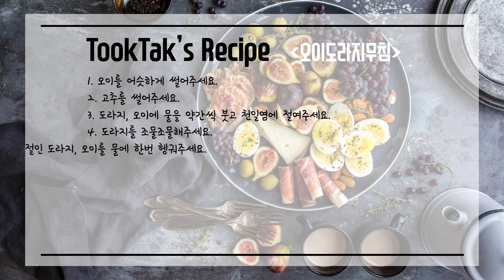오이도라지무침 ( Spicy bellflower root )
매콤한 양념에 아삭아삭 씹히는 식감이 좋은 오이도라지무침.

- 재료 -
오이 2개, 청고추 2개, 홍고추 3개, 도라지 300g, 고춧가루 4큰술,
매실액 2큰술, 레몬즙 1큰술, 천일염 1큰술, 식초 1큰술, 깨소금 1큰술,
참기름 1큰술, 설탕 1티스푼, 다진마늘 1큰술

- 레시피 -
1. 오이를 어슷하게 썰어주세요.
2. 고추를 썰어주세요.
3. 도라지, 오이에 물을 약간씩 붓고 천일염에 절여주세요.
4. 도라지를 조물조물해주세요.
5. 절인 도라지, 오이를 물에 한번 헹궈주세요.
6. 매실액, 식초, 레몬즙, 다진마늘, 설탕, 고춧가루를 넣고.
7. 참기름, 깨소금, 고추를 넣고 양념장을 만들어주세요.
8. 양념장에 도라지, 오이, 고운소금 1/2티스푼을 넣고 버무리면 완성!